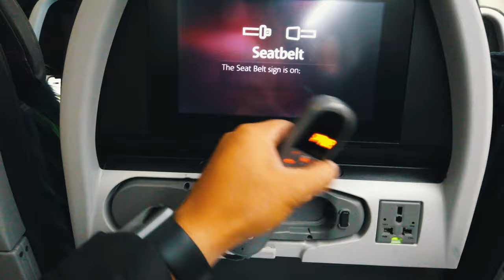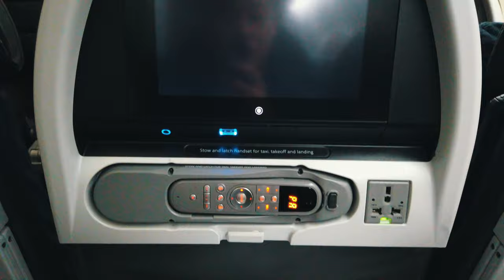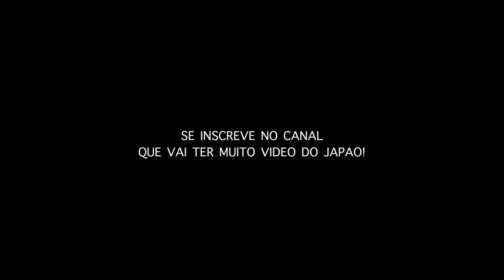VOU MORAR NO JAPÃO?! CHEGUEI!!!(em 4K!)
Cheguei no Japão depois de 24h de vôo, vamos explorar ao máximo!!! Videos todos serão em 4K !